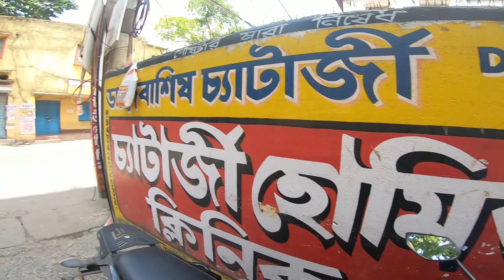হাজার হাজার টাকায় আমাদের সুখ মেটে না ! এরা পাঁচ টাকায় খুশি । Berhampur Vintage Riding Gear Store.